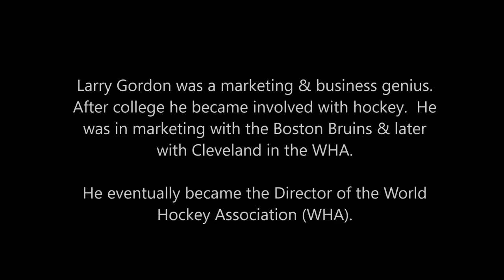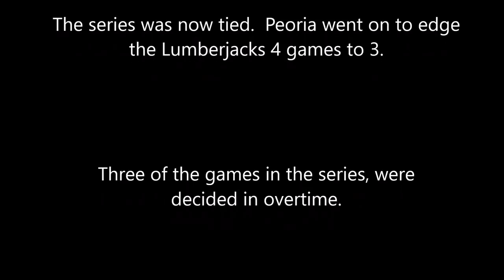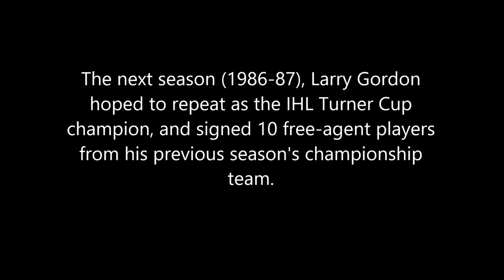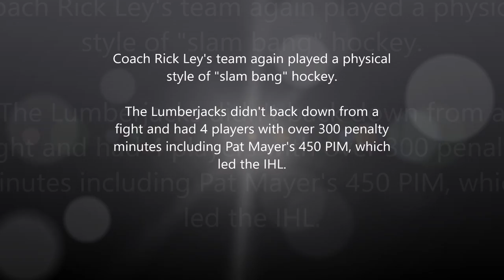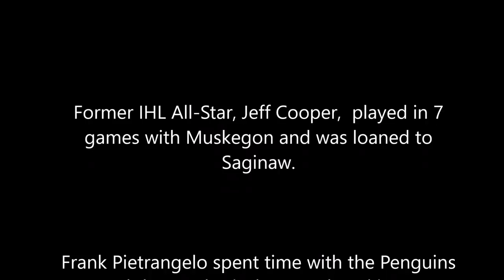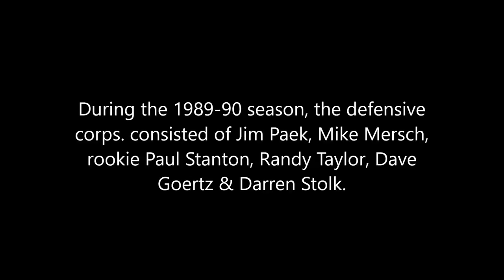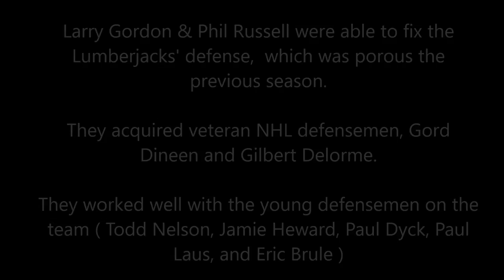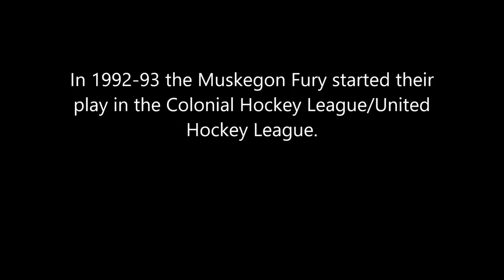Muskegon Lumberjacks (1984-1992) - IHL Hockey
Larry Gordon bought the Muskegon Mohawks franchise & renamed them the "Lumberjacks."  In 8 seasons they finished 1st in the IHL East Div. 6-times; won 3 Huber Trophies (reg. season champs); played in 6 Turner Cup Finals; & won 2 Turner Cup Championships.  Such players as Mark Recchi, Kevin Stevens, Jay Miller, Frank Pietrangelo, Jock Callander, Dave Michayluk, Scott Gruhl, Mitch Wilson played for the "Jacks."  After the 1991-92 IHL season, Larry Gordon became a hated man in Muskegon, Michigan; when he moved the franchise to Cleveland, Ohio.  Muskegon had a rich 32 year history of IHL hockey with the Zephyrs, Mohawks, and Lumberjacks.  The Cleveland Lumberjacks played in Cleveland until the IHL folded after the 2000-01 season.